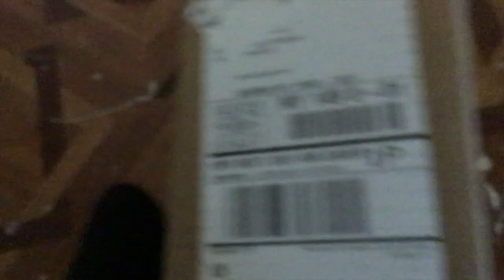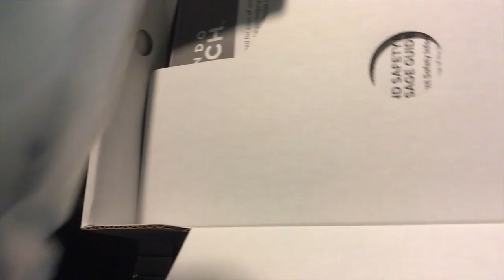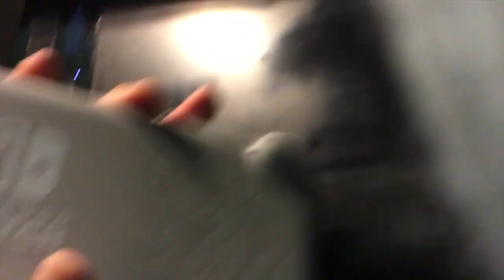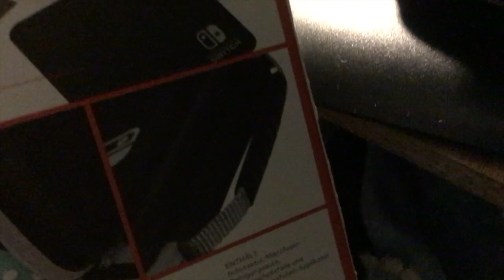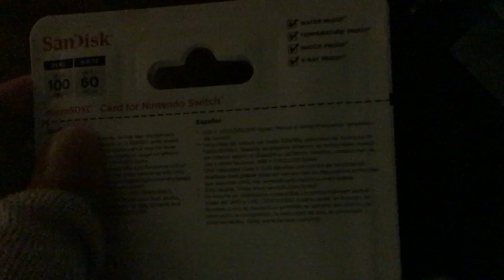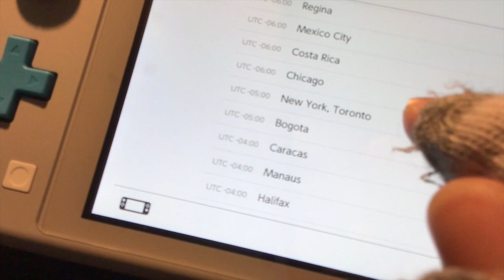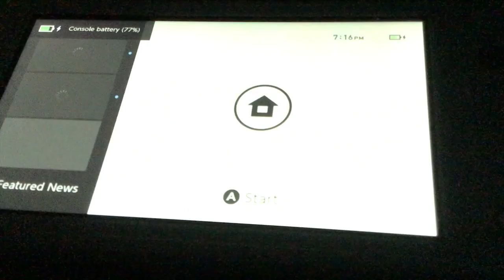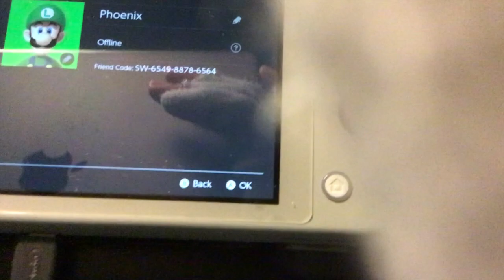Zacian and Zamazenta Nintendo Switch Lite unboxed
Featured this time is the Limited Edition Zacian and Zamazenta Nintendo Switch Lite from Gamestop. I have some accessories as well such as screen protector kit, a Nintendo Switch Online card, and a micro SD card from Walmart.